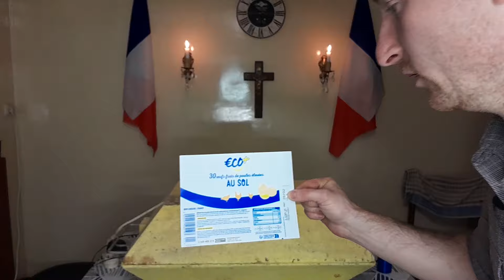FAIRE ÉCLORE DES ŒUFS DU SUPERMARCHÉ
Merci de me contacter par mails uniquement pour des raisons professionnelles ! ( Partenariat commerciaux, projet vidéo .. )

Bisou !